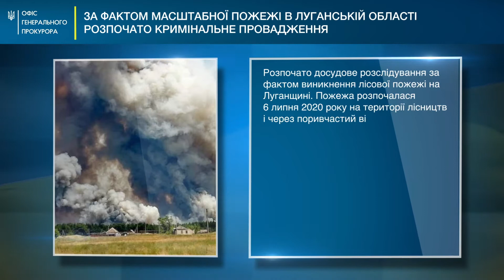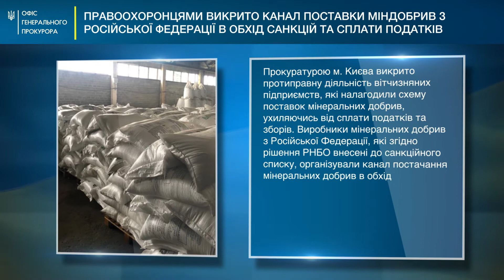Головні події тижня 06-10 липня 2020 року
Детальніше на такі теми:

00:00 Сприяння у незаконному переправленні п’ятого Президента через кордон – експрикордоннику повідомлено про підозру

00:20 На Донеччині припинено діяльність злочинного угруповання правоохоронців, яке займалося незаконним обігом наркотиків та зброї

00:35 За фактом масштабної пожежі в Луганській області розпочато кримінальне провадження

00:50 Генпрокурор Ірина Венедіктова зустрілась з послами країн «Великої сімки» та ЄС

01:05 Правоохоронцями викрито канал поставки міндобрив з Російської Федерації в обхід санкцій та сплати податків

01:20 Затримано адвоката, який намагався шахрайським шляхом заволодіти 570 тис грн

01:35 Правоохоронці викрили схему «рефайлінгу» - незаконної підміни міжнародного телефонного трафіку